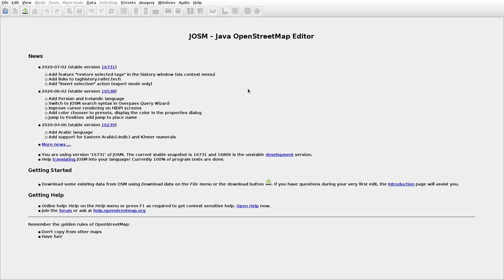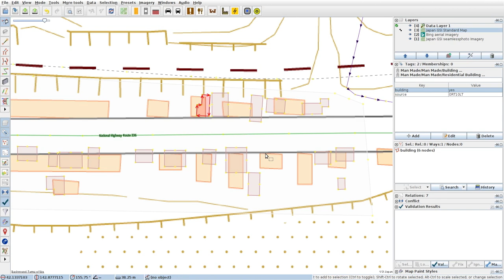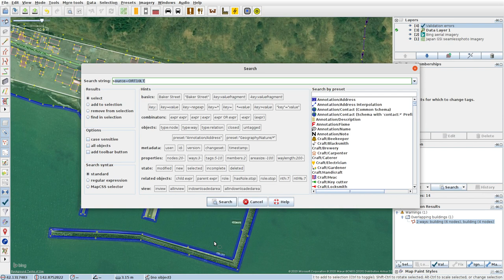JOSMrec0446 2020 07 25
Japan. Hokkaido. Utoma. Tracing buildings (mainly) in JOSM for openstreetmap.